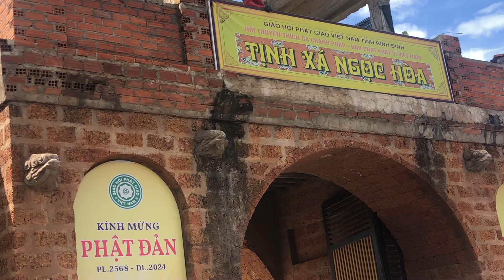Kỷ niệm một chuyến đi tham quan TP Quy Nhơn .